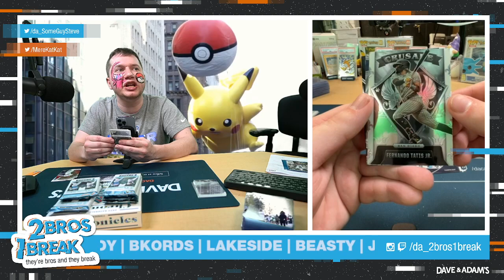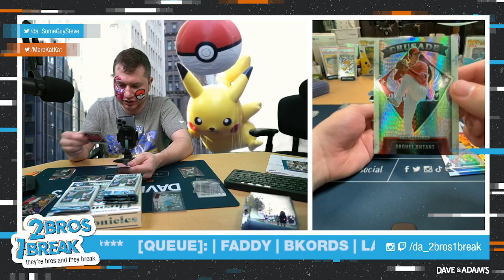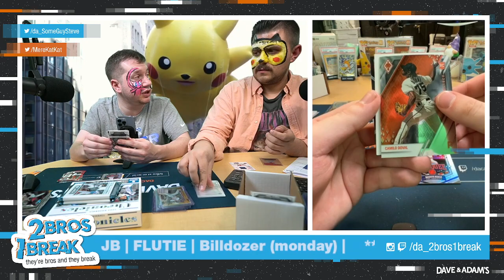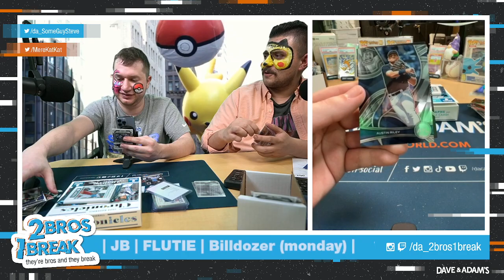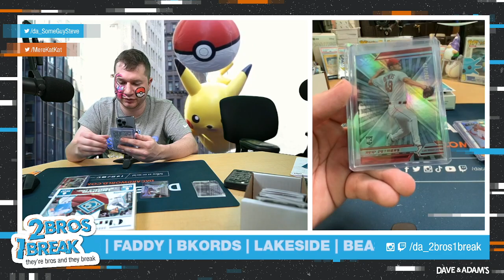ShakinBabies Baseball Chronicles